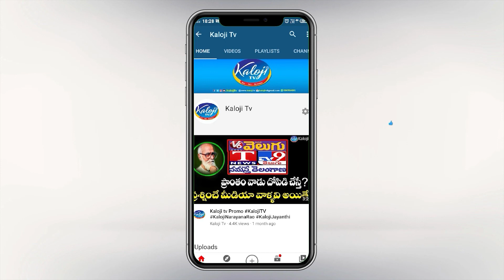షర్మిల & ఎంపీ అరవింద్ మధ్య మాటల యుద్ధం || KALOJI TV